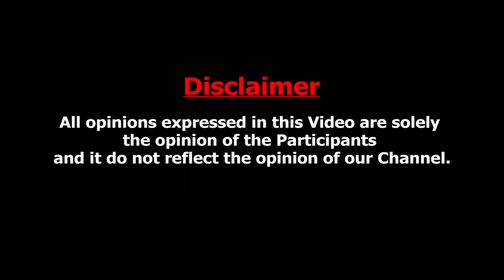அம்மாவுக்காக மருத்துவரை சாய்த்த இளைஞரின் வெறிச்செயல்.. | Chennai Guindy Hospital Doctor Incident